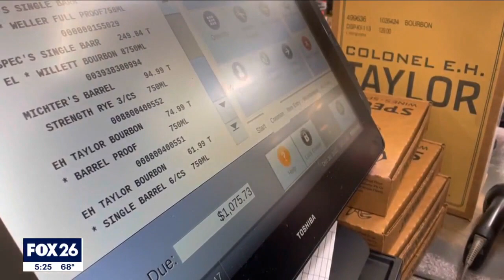Special bourbon release draws long lines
Hundreds of people splurged on themselves and are ready to toast the new year with a freshly stocked bar of hard-to-find varieties of bourbon. FOX 26 Business Reporter Tom Zizka explains why 1,000 people waited in line at Spec's to buy their favorite bottles.